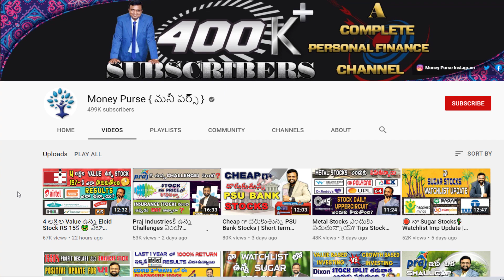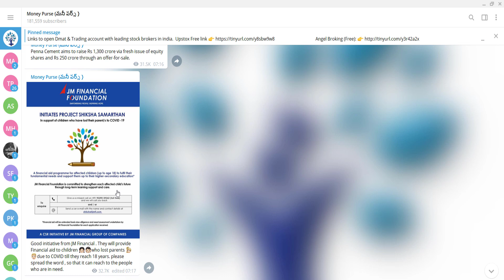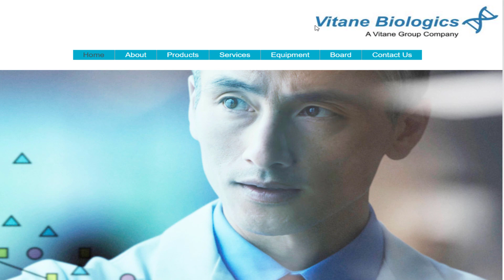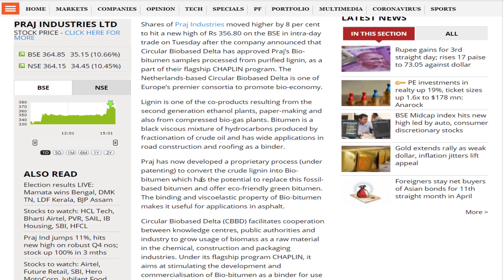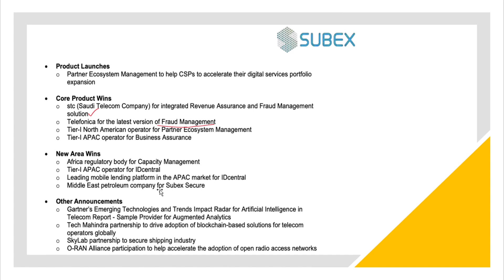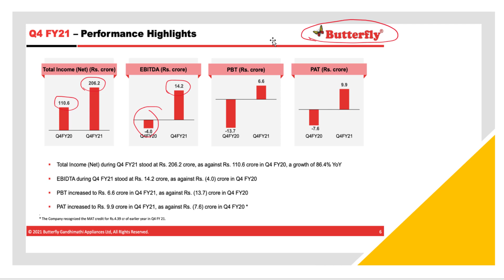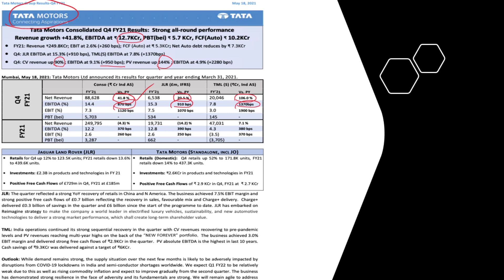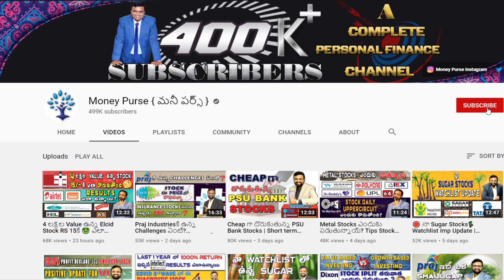# 66 Daily Money Show | Money Purse Stock Market News